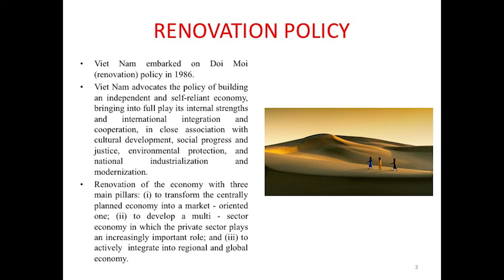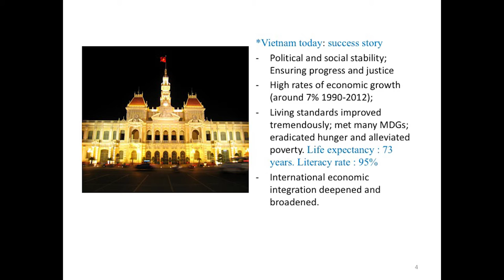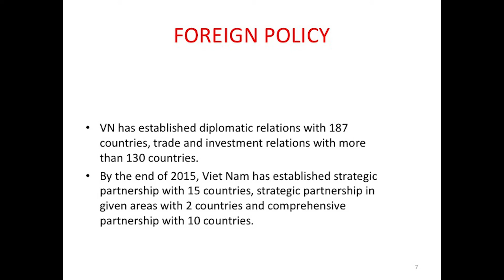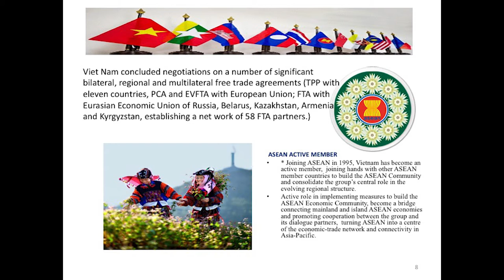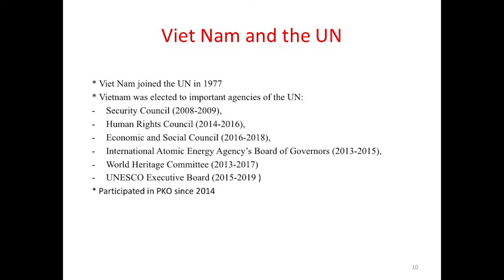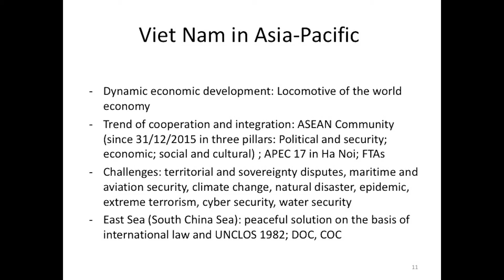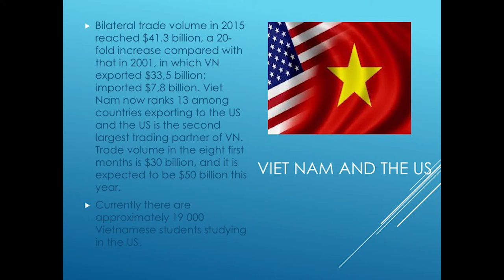"Viet Nam in the 21st Century" featuring HE Ambassador Nguyễn Phương Nga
Cornell Voices on Vietnam Fall 2016 Speakers' Series presents HE Ambassador Nguyễn Phương Nga (Permanent Representative of the Socialist Republic of Viet Nam to the United Nations,
2014-present) - "Vietnam in the 21st Century." Recorded November 15, 2016.

This event is co-sponsored by the Southeast Asia Program, the Departments of Asian Studies, Government, History, Society for the Humanities, Reppy Institute for Peace & Conflict Studies, Berger International Legal Studies Program and the Office of the Vice Provost of International Affairs. Special thanks to Professor Phuong Nguyen (Ithaca College).

Since the end of the Cold War in 1991, Vietnam has maintained the second highest growth rate in the world, but it has also had to encounter and overcome many new foreign policy challenges. In her talk, H.E. Ambassador Nguyễn Phương Nga discusses the work of Vietnam’s Permanent Mission to the UN as well as Vietnam’s broader foreign policy. She focuses in particular on new foreign policy challenges facing Vietnam today, including the territorial dispute in the South China Sea, environmental diplomacy, and international trade and cooperation and details the history of Vietnam-U.S. relations.